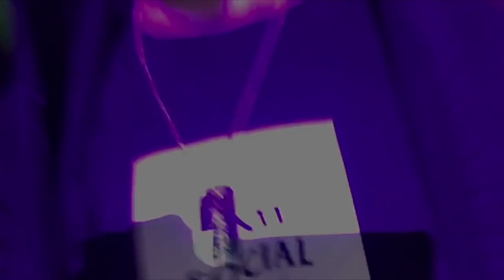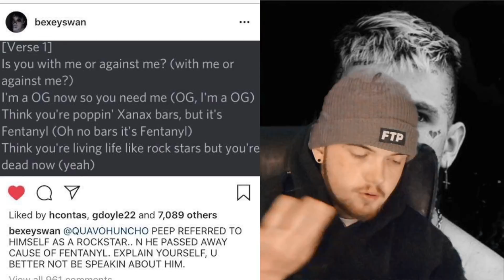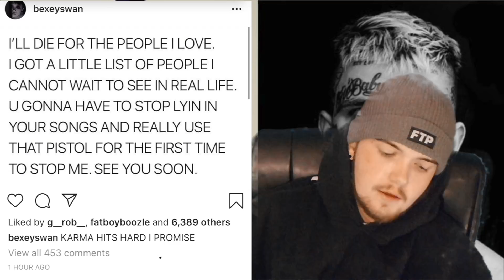QUAVO DISSES LIL PEEP AND XXXTENTACION!?!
Did Quavo Diss Lil Peep And Other Rappers in his new song "Big Bro"?
What Do You Think? Tell me down below!

We're Just getting started over here! we have so much planned for the future and were still upgrading! Join the FAMIILY and watch us grow!